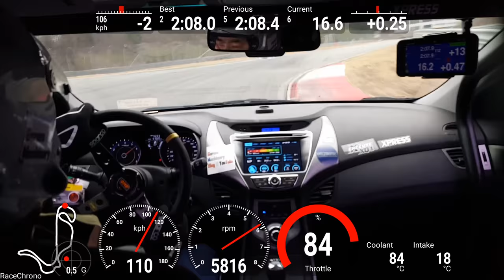session inje speedium full lap6 20180404 1556